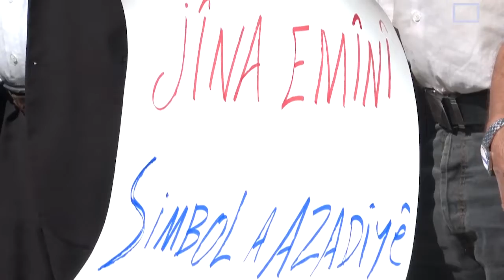Risasi ilisikika wakati vikosi vya usalama vikikabiliana na maandamano juu ya kifo cha Mahsa